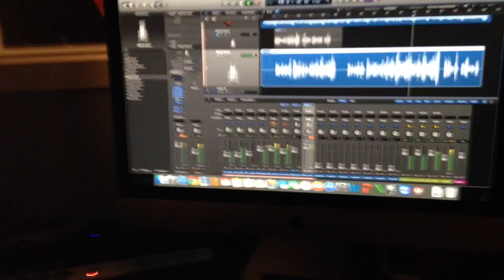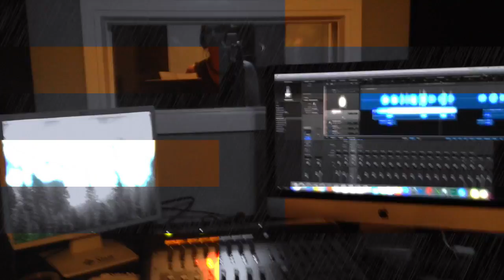L'album Faites Tremblay Lavoie édition 2015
Écrit et composé par Pat Bouchard.  Enregistré au studio J'en Régis.  Avec Alexandra Chayer, Mario Vézina, Jason Gagné, Robin Tremblay, Nancy Marcotte, Cynthia Bouchard et Léa-Marie Blackburn.  Disponible en décembre 2015.  Lancement officiel le mercredi 9 déc 2015 au Côté-Cour de Jonquière à 18h00.